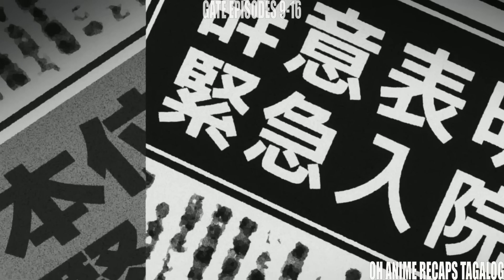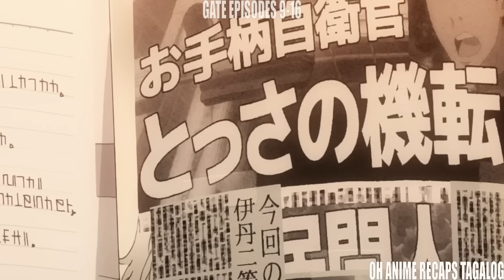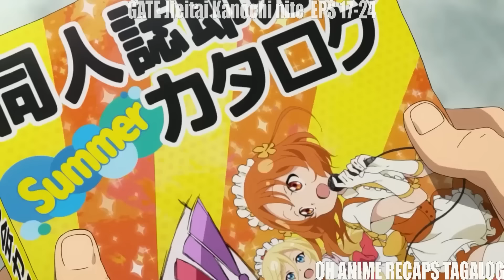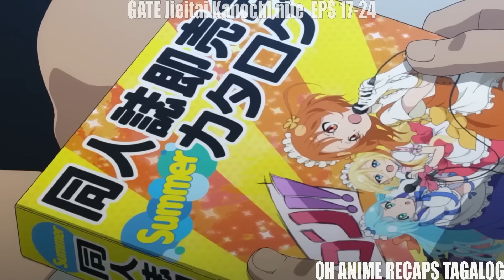NABUKSAN NILA ANG ISANG LAGUSAN PATUNGO SA MUNDO NG MGA ELF anime recap tagalog